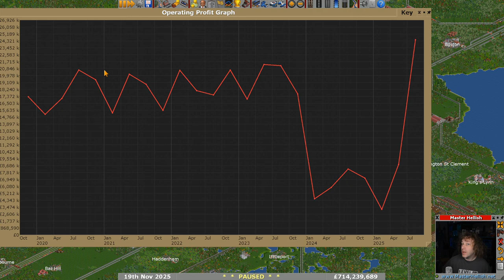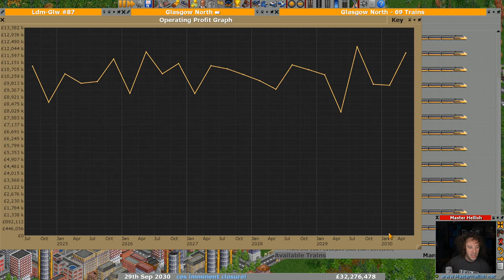Your 2025 Game Saves 1/3 - 🚂 OpenTTD 🚄 UK Quad Challenge Lets Play S6 E80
Take part or just follow along in my OpenTTD UK Quad Challange Lets Play. Enjoy!

► Play-Along...
• Play the game and save your game every 10 years from 1930
• When you have 5+ saves zip them up and put them on ether GoogleDive, OneDrive or Dropbox.

► Mods Used (for reference only, you will be prompted to download any you don't already have):
• OpenGFX Trees
• OpenGFX+ Airports
• OpenGFX+ Industries
• OpenGFX+ Landscape
• OpenGFX+ Trains
• OpenGFX+ Road Vehicles
• Vactrain Set
• Hover Vehicles
• City Tram Set
• UK Waypoint Set
• British Station Set